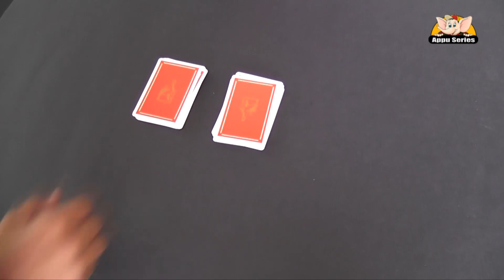Not the Dumbest Colour Card Trick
Alright, we're back with the color card trick. Now you'll know how tell the cards in a stack apart. Here is the code to the Not The Dumbest Card Trick!